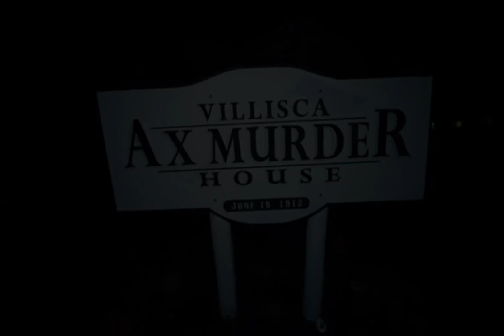The Villisca axe murder [ Serial killer ep 1 season 2]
hey guys back at it with the killer series I hope you enjoy this one!!

🧡Equipment/editing
📸 camera: cannon G7x
📸 I use natural lighting
📸 editor: Adobe Premiere Pro